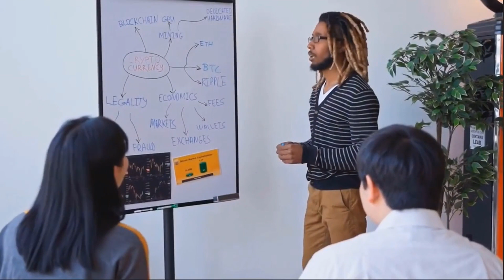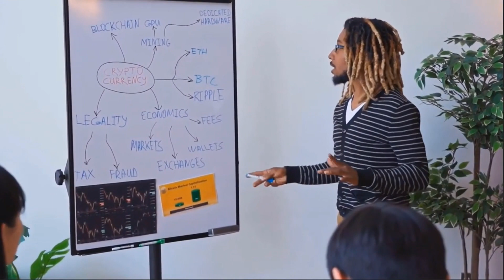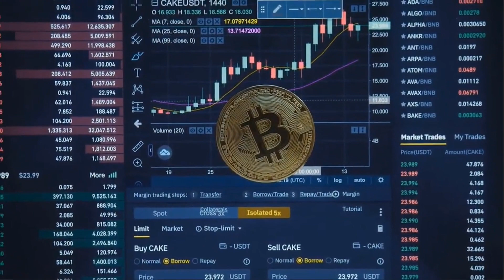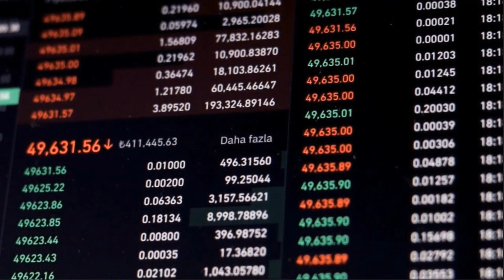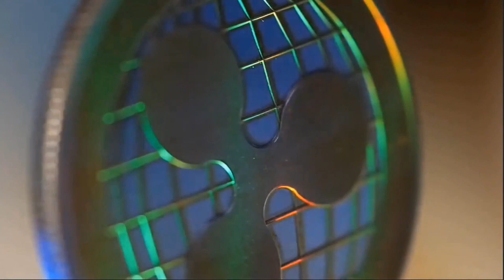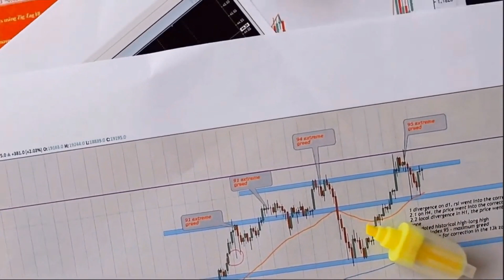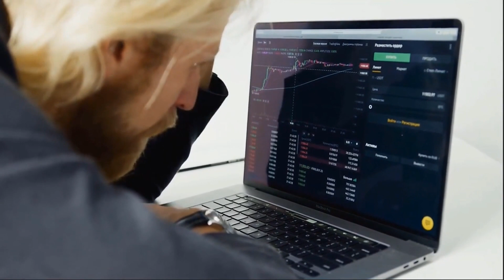ELON MUSK : LUNA CLASSIC WILL +6000% AFTER DEAL WITH TESLA?? - LUNC PRICE PREDICTION 2023-2025